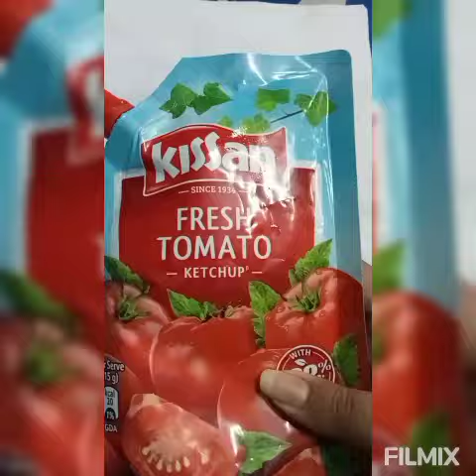Art transformation real to drawing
Hiii my sweet YouTube family... Again I'm back ❤️. transformation se kam chalalo baki art to ageyi ab 😁😁😁 #2021 new start